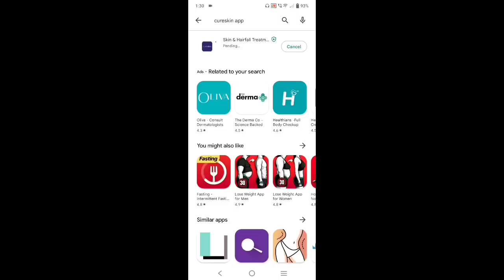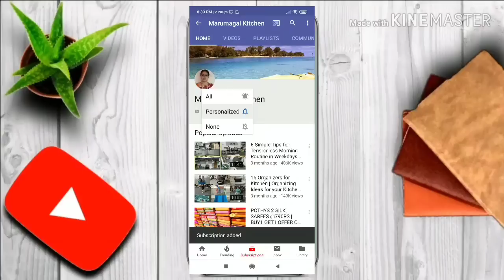I did a Blunder MISTAKE after PREGNANCY|Regret Now😥Took a break from Job|Jeevan Evening Routine Vlog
(To avail 200Rs discount on Products)